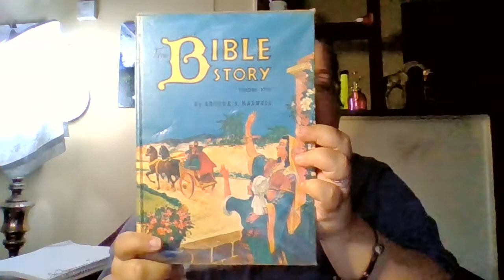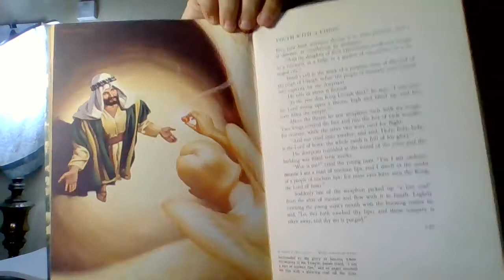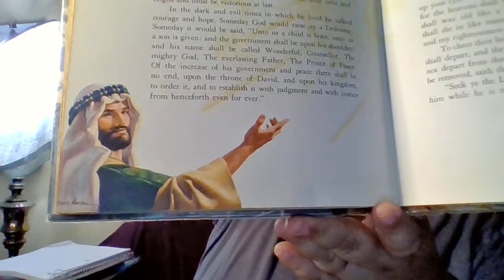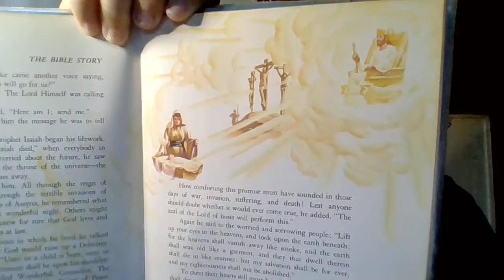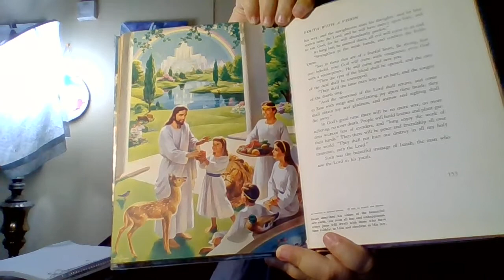Volume 5 part 4 story 2- Youth With a Vision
Youth with a vision is the 2nd story in part 4 of volume 5 in the book series, Bible Story by Arthur S Maxwell.